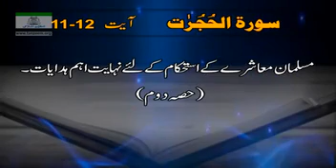634 Surah AL HUJRAAT Ayat# 11 to 12 Tafseer By Dr Israr Ahmed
Surah AL HUJRAAT Ayat# 11 to 12 Tafseer By Dr Israr Ahmed